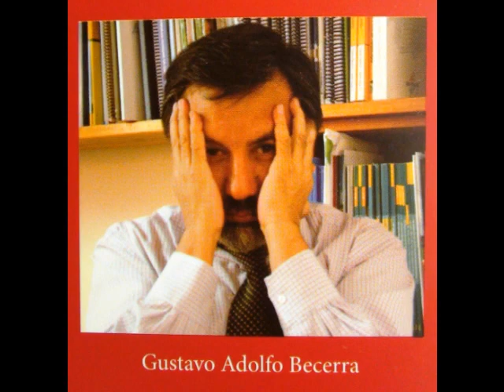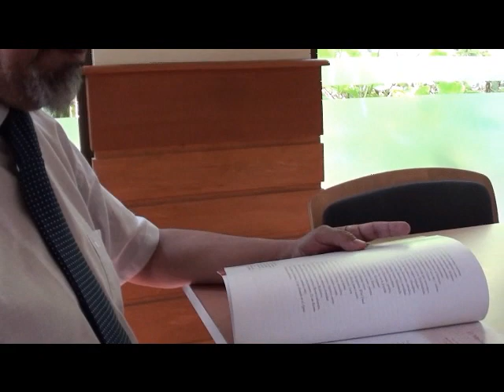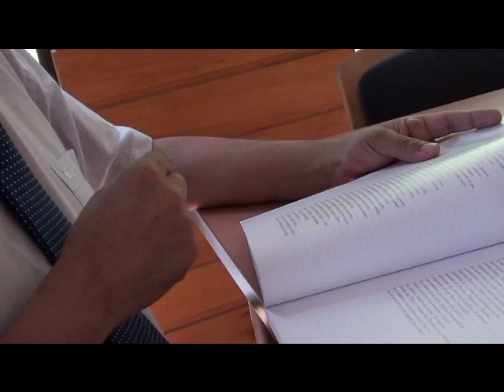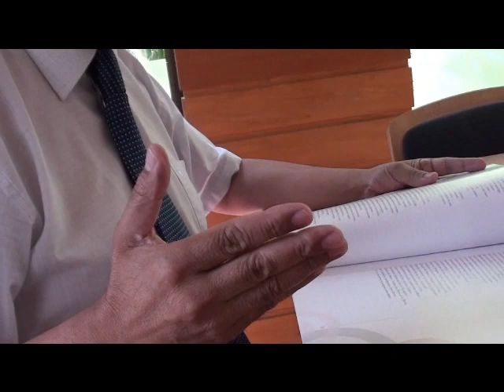GUSTAVO ADOLFO BECERRA,TOLONEI poemas (video Felipe Vilches Rubio)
TOLONEI; MEDITACIONES EN EL BOSQUE DE LA HOJA SECA, prólogo de JOSE MIGUEL VARAS (PREMIO NACIONAL DE LITERATURA),  es un libro de poemas cientificos dividido en 3 partes: Obertura, Elogios y Axiomas. Publicado el 16 de sept 2011, en el aniversario de la muerte de Victor Jara (" a pesar de ello día de sol y banderas), libro dedicado a los padres del poeta, con grafica de Osvaldo Torres y la ayuda de amigos y cientificos, que destacan la originalidad de """constituirse en un hito trancendental de poesia cientifica.""" (Felipón), Aqui en el video el poeta lee el poema mas sencillo:EL MENDIGO LITERARIO.